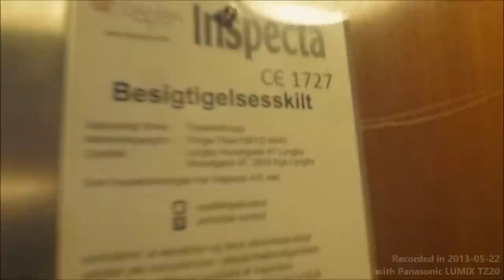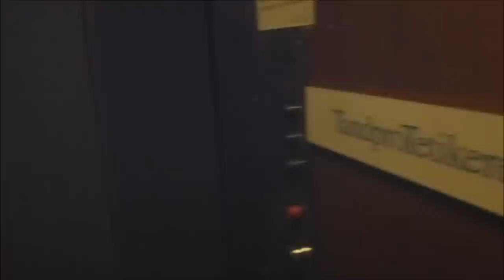1961 Trige Traction elevator @ Lyngby Hovedgade 47, Lyngby Taarbæk